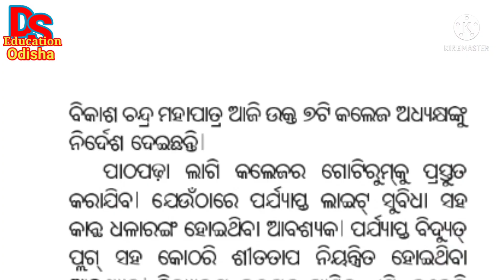Youtube Class For Plus two Students| youtube Live Class| Youtube Live Class 12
2021 youtube live class 12
plus two youtube live class update
odisha
plus two
students
live class
update
news
chse